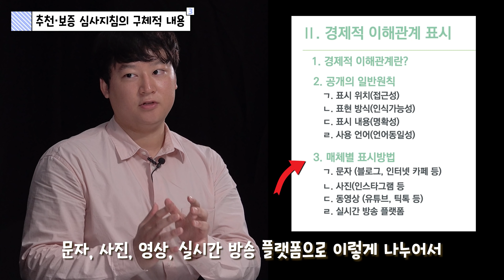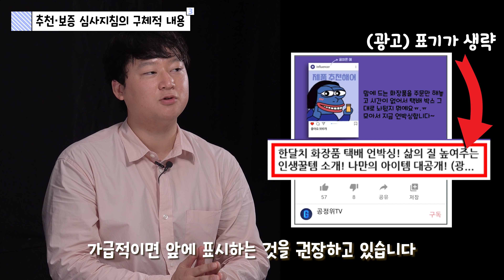유튜브 광고 앞으로 어떻게 해야 할까요?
클린콘텐츠캠페인 에 대한
자세한 설명은 아래 링크를 참고해주세요😊

Hello Everyone!
like Minecraft, Clash Royale and other mobile games that I love to play.